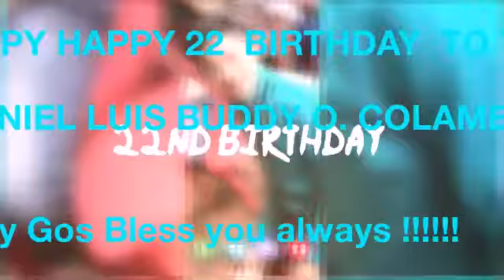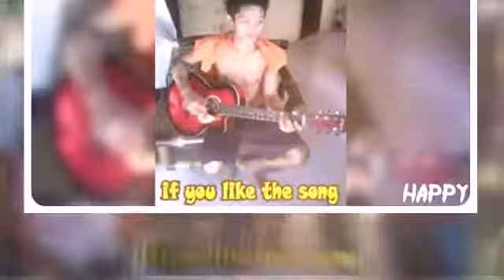My 22nd Birthday